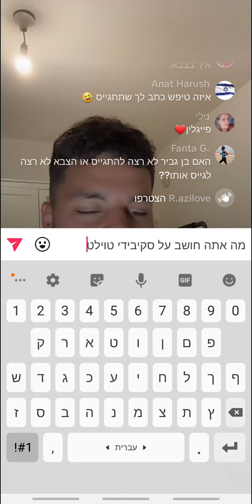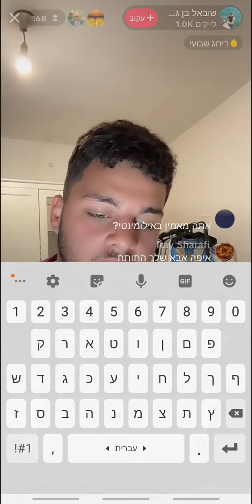קטע מלייב בטיקטוק של שובאל בן גביר: הבן של בן גביר (הוקלט ע"י סקיבידי